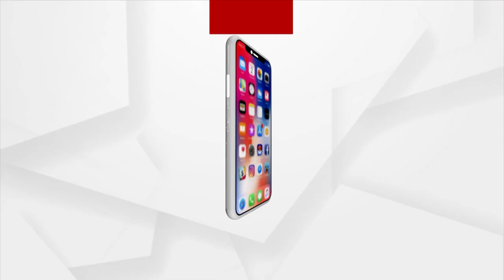Argus Special 2 Minutes Sport News